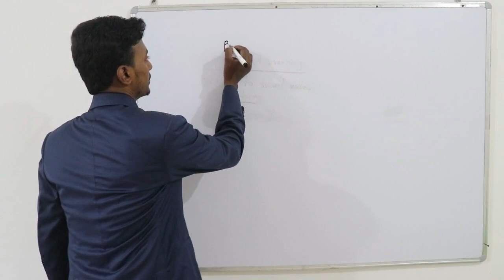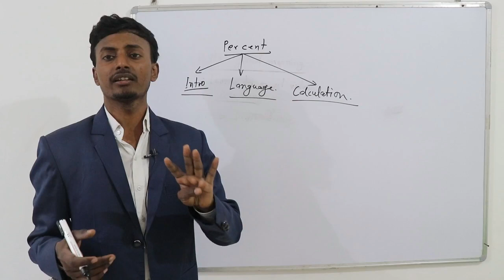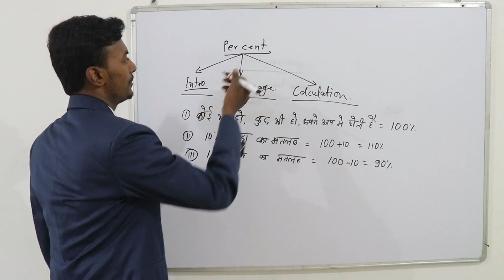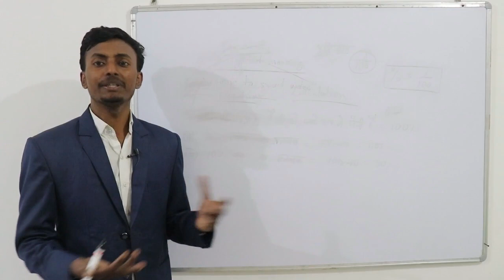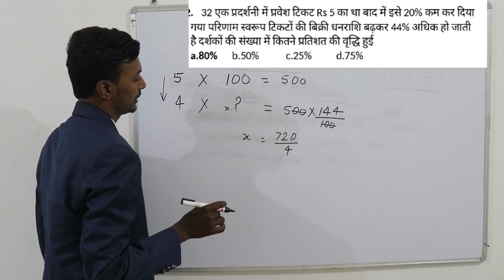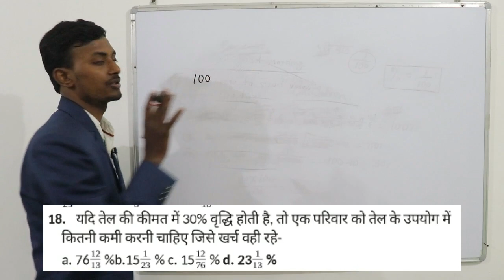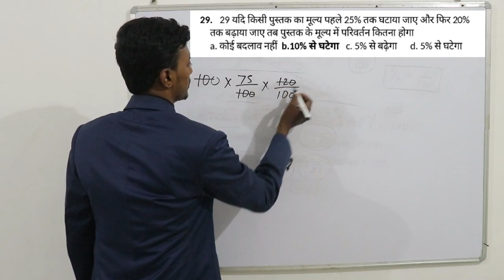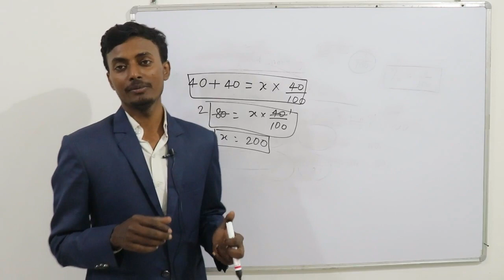ऐसा मैथ पहले पढ़े थे कभी PERCENTAGE MATHS BY ABHISHEK SIR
percentage maths best solution by abhishek  sir

3. aap humse direct class me bhi padh sakte hai address samasti pur, bihar , aane se 1 din pahle bat jarur kar le.

2. railway result ki guareentee hum lete h. RONE LAGE ABHISHEK IS VIDEO KO RECORD KARTE SAMAY